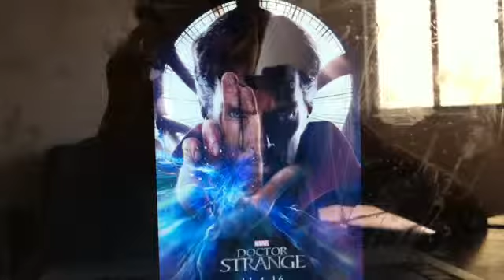A história do Dr Estranho/Strange(Marvel)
Nesse vídeo será contado a história do mago supremo da Marvel porque em uma semana será lançado o filme desse grande herói.